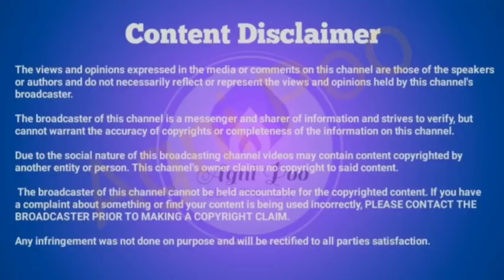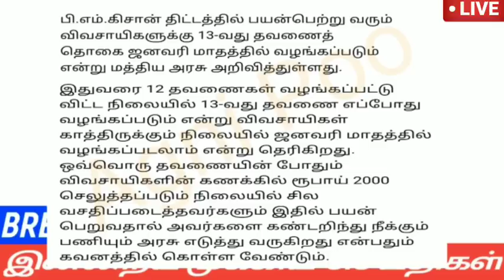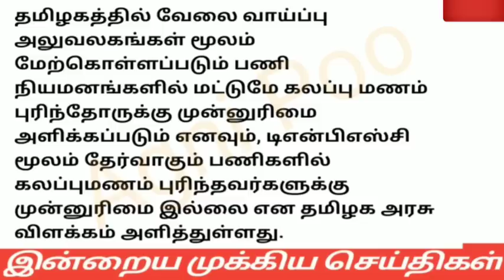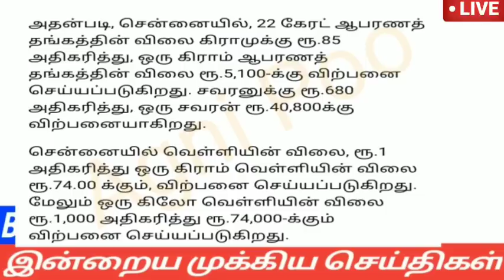காலை 8 மணி செய்திகள் |15-12-2022| Morning headlines news | Mukkiya seithigal | Stalin news today